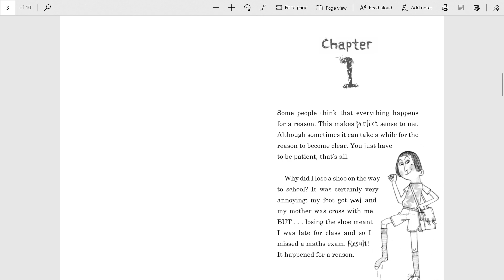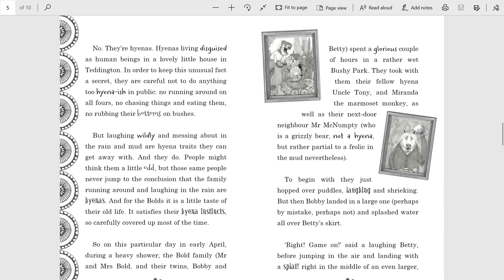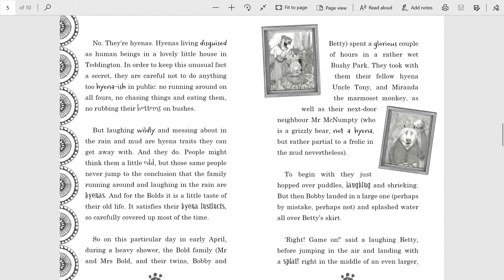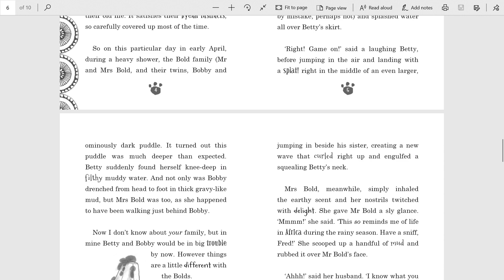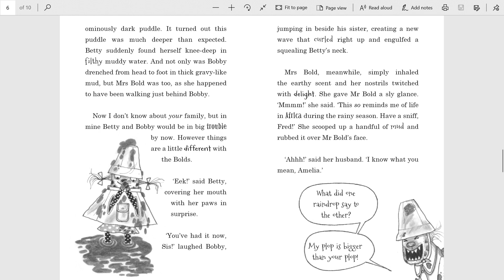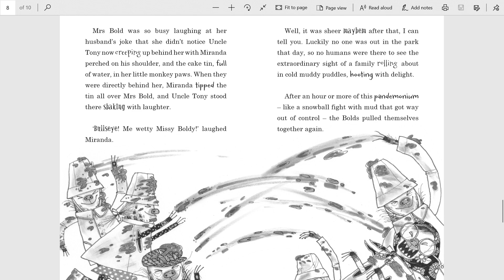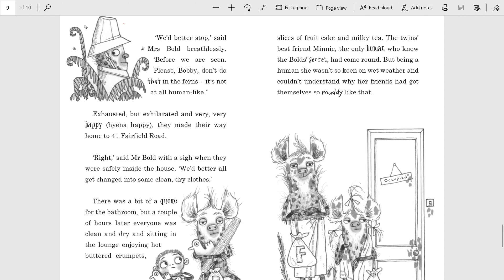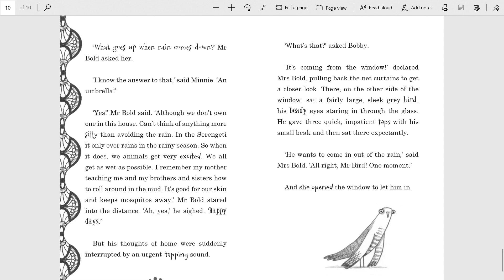Year 4 - Weeks 3, 4 & 5 - The Bolds Go Wild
As part of this week's learning, watch the video, read the text and complete the activities on our website.

arkvictoria.org - Primary Home Learning - Year 4

If you enjoyed the sample of the book, make a note of the title to borrow it from a library (when they reopen) or order it on Amazon, Blackwells, WH Smith or Waterstones!